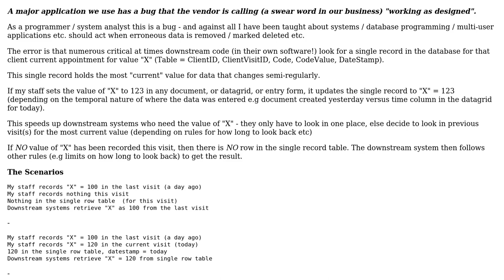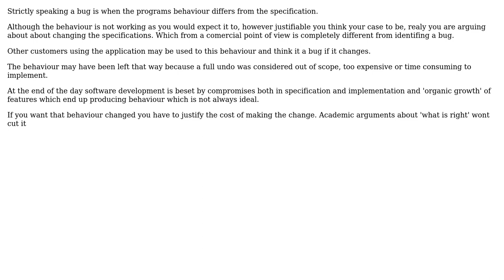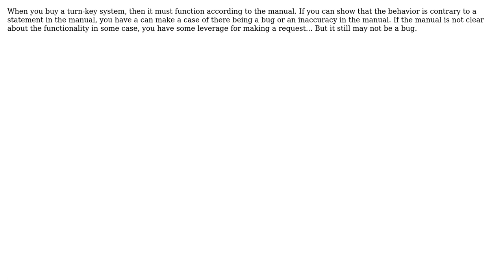How to explain to a vendor that when erroneous data is deleted/deactivated the application...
Software Engineering: How to explain to a vendor that when erroneous data is deleted/deactivated the application future state should be as if the data was never entered?

With thanks & praise to God, and with thanks to the many people who have made this project possible! | Content (except music & images) licensed under CC BY-SA | Music | Images & others | With thanks to user Scott Whitlock user Ewan user dmc2005 user DeadMG user dbh and the Stack Exchange Network Trademarks are property of their respective owners. You are responsible for your own actions.